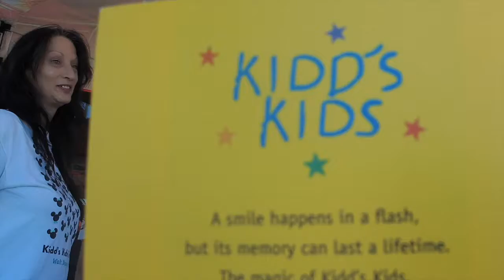Thank You East Texas for Making Kidd's Kids Day Magical in 2017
October 17, 2017 was Kidd's Kids Day in East Texas and y'all really came out to support something truly special for children and families dealing with chronic or terminal illnesses. Lucky Larry got a great surprise at Raising Cane's in Tyler - a 2016 Kidd's Kid came by to donate her allowance and talk about her trip last year!

Krystalin Simoneaux and her mother came out to discuss how important this is for these kids and their families. It was truly a tearful moment and we hope to continue to provide this for years to come in our 26th year doing it.